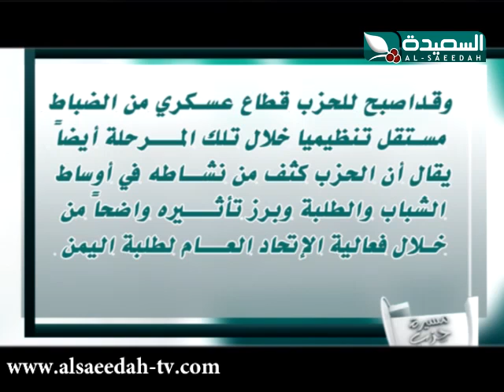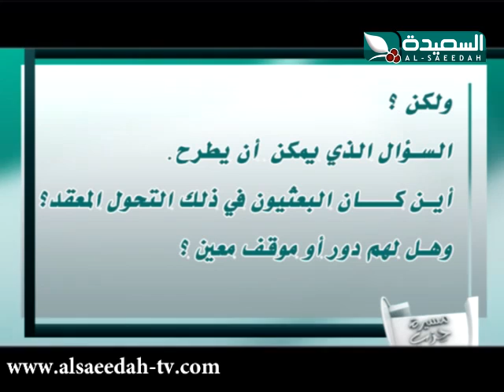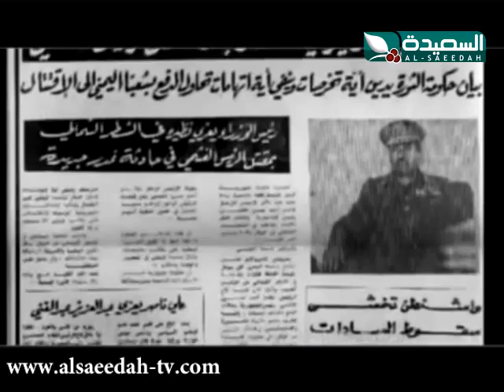مسيرة حزب 24-11-2013م حزب البعث 3 3/3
الجزء الثالث 3/3 من الحلقة الثالثة من برنامج مسيرة حزب ليوم الأحد الموافق 24 نوفمبر 2013م والتي تناقش مسيرة حزب البعث في اليمن ، حصرياً على قناة السعيدة